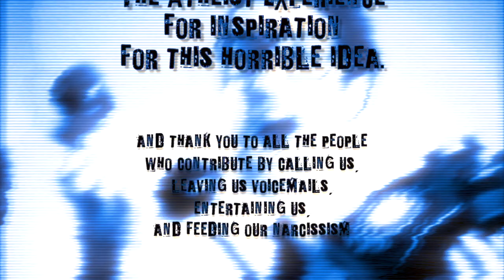The Chirstian Experience: Episode 2!!!!